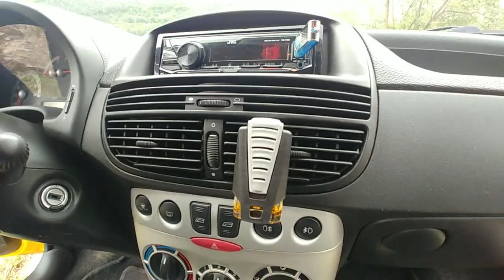FIAT PUNTO MK2 1.2 16v SPORTING